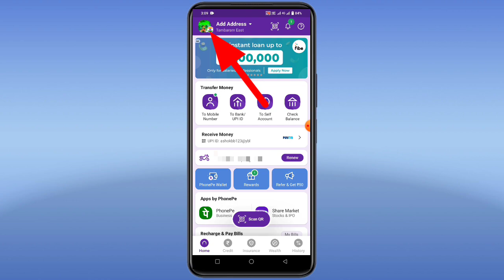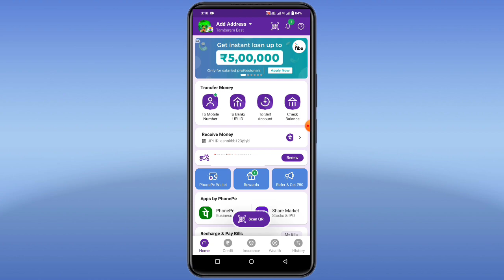how to remove credit card from phonepe 2024 | how to remove phonepe credit card in tamil 2024